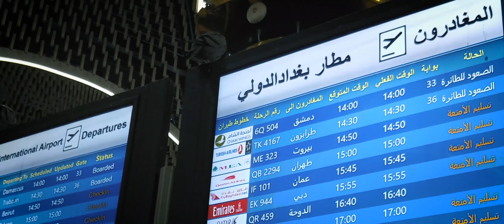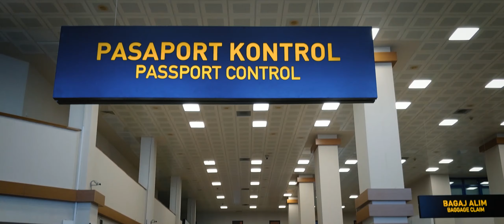هاي اني وين السفر الى طرابزون في تركيا اول يوم المطار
الجزء الاول من سفرتي لتركيا - طرابزووووون
رابط لقناتي على اليوتيوب
لاول مره بقياس 21-9 cinema